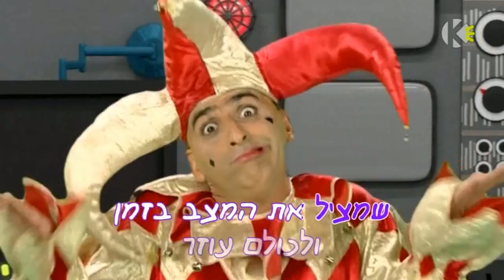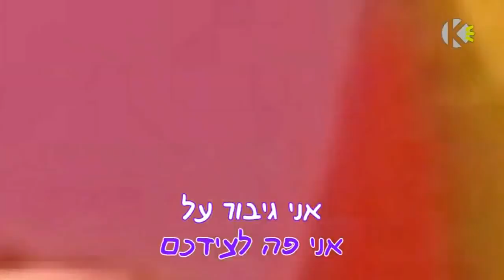גיבור על - יובל המבולבל - קריוקי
שימו לב - כל התכנים של יובל המבולבל עוברים ל"יוקיד". לצפייה בחינם:
גם אתר וגם אפליקציה, בלי פרסומות ובלי הצקות לילדים !

מה בסרטון?
בסרטון - אוהבים לשיר? אוהבים את יובל המבולבל? שירו בעצמכם את השיר גיבור על!